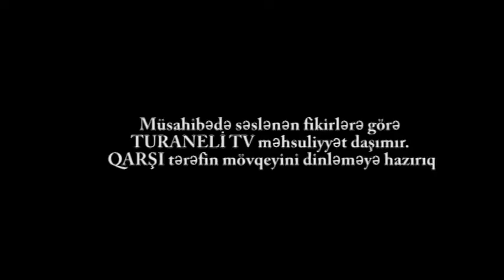ƏƏSMN Sahil Babayev ŞƏHİD övladına KAĞIZ yeməyə məcbur edib_#Turaneli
"Bərdə ƏƏSMM-nin müdiri mənə zülm edir"